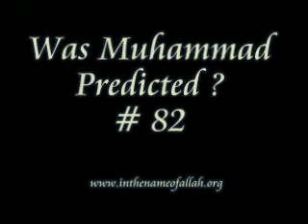Was Muhammad Predicted Part 82